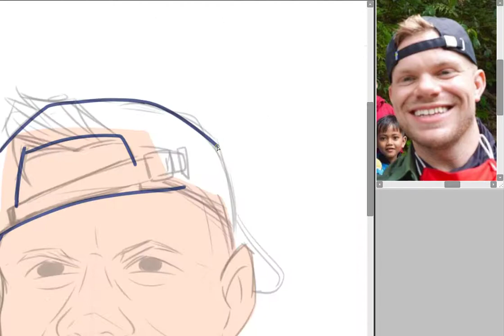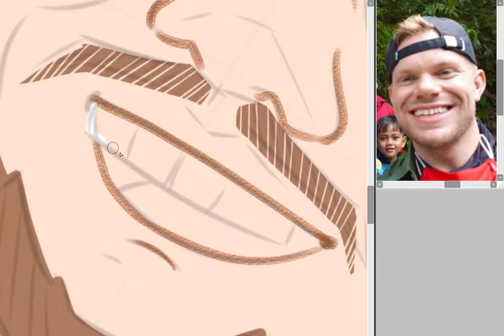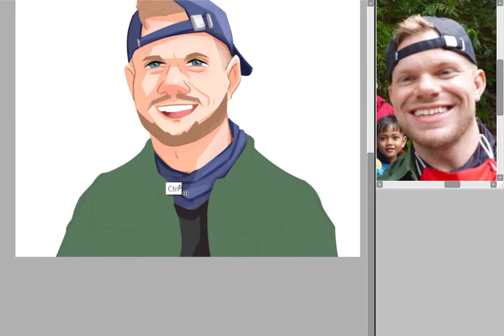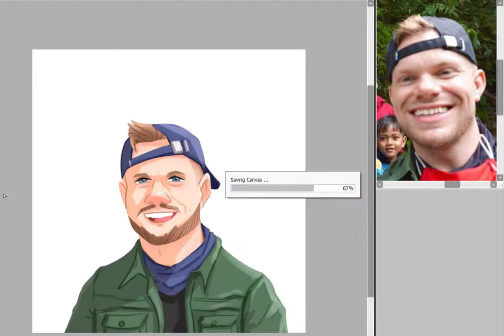Draw Anything #1 : Kristian Hansen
Ini adalah episode perdana Draw Anything,Kali ini saya gambar Kristian Hansen, salah satu youtuber asal Denmark yang tinggal di Indonesia.

What's next? tunggu aja video selanjutnya :)